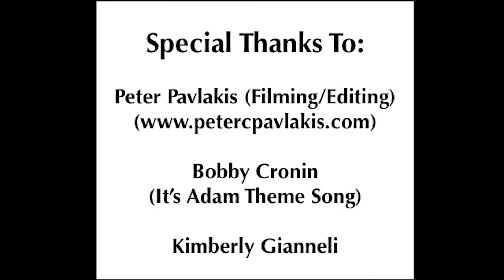Call Answered: Facetime Interview with Kenyon Phillips, Cady Huffman, and Daphne Rubin-Vega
I've been very fortunate to make some great connections with many of my participants, so much so, that when they have a new show or a show coming back around, they often contact me to do a new interview. That was the case with Kenyon Phillips who wrote to tell me his show "The Life and Death of Kenyon Phillips" was coming back for one night only at Webster Hall featuring two-time Tony Nominee Daphne Rubin-Vega and is being directed by Tony Award winner Cady Huffman, who played Kenyon's mom in the show last year and now being Daphne, who was in a previous version of the show, is stepping back into the role of Kenyon's mom! Well, when I heard this news, I leapt at the opportunity to interview Kenyon, Cady, and Daphne.

We had so much fun together, laughing for an hour and a half! I wish I could have included it all, but what's here is pure fun and heart about this dynamic show that combines theatre, burlesque, acrobats, and so much more!

THE LIFE AND DEATH OF KENYON PHILLIPS is a surrealist rock opera that uses circus, cabaret, burlesque, and vaudeville to trace the origins of downtown performance artist – and sex addict – Kenyon Phillips. Directed by Tony winner Cady Huffman, the show stars Phillips and his all-girl orchestral pop band, The Ladies In Waiting, along with TV personality Michael Musto, Tony nominee Daphne-Rubin Vega (RENT), and a host of aerialists, acrobats, and burlesquers from the NYC circus underground. After multiple sold-out performances at Joe's Pub and The Box, THE LIFE AND DEATH OF KENYON PHILLIPS moves to the grand ballroom of Webster Hall for a one-night engagement that promises more songs, more thrills, and more chills than ever before.

"The Life & Death of Kenyon Phillips" will play Webster Hall in NYC (125 East 11th Street) on Wednesday, August 19 at 8pm!